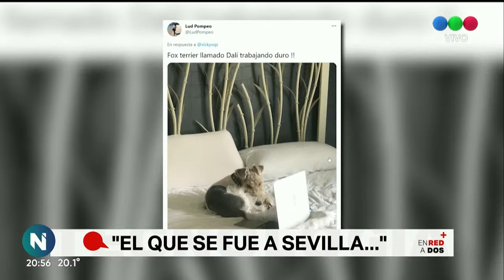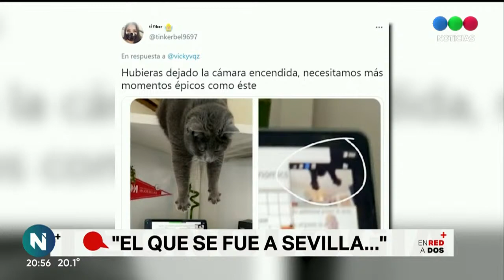LAS VIDEOLLAMADAS DE LAS MASCOTAS - Telefe Noticias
En medio de la pandemia del coronavirus, las mascotas nos ven pasar horas y horas en videollamadas, por lo que cuando tienen la oportunidad quieren hacer las suyas. Perros y gatos que se apoderaron de las cámaras.